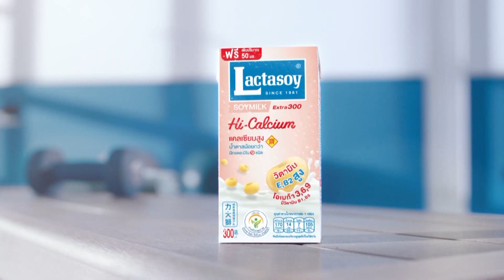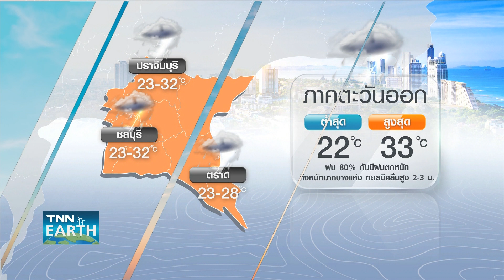พยากรณ์อากาศ 06ก.ย.65 l 6-9 ก.ย.ฝนตกหนักทุกภาค l TNN EARTH l 06-09-2022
กรมอุตุนิยมวิทยายังคงประกาศเตือน 6-9 กันยายน ทั่วทุกภาคจะมีฝนตกหนักถึงหนักมาก จากอิทธิพลของทั้งร่องมรสุมและมรสุมตะวันตกเฉียงใต้ที่มีกำลังแรงขึ้น ต้องระวังอันตรายจากฝนตกหนักถึงหนักมากและฝนที่ตกสะสม ซึ่งอาจทำให้เกิดน้ำท่วมฉับพลันและน้ำป่าไหลหลาก